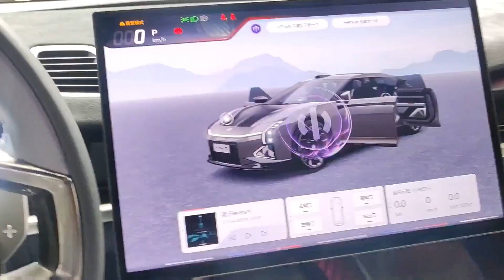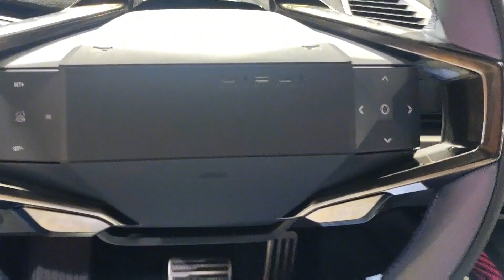ALL NEW 2023 Human Horizons HiPhi Z EV - Exterior And Interior